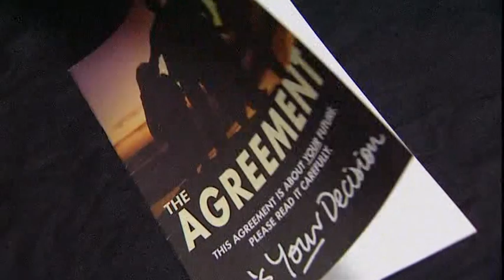BBC Northern Ireland - The View - Alex Huston age 4 and 19 Good Friday Agreement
(Alex is at 3.57mins) Brought to the Good Friday Agreement talks with his brother Patrick, Alex (Alexander) Huston now age 19 talks about his views on the Agreement.  Interviewed by BBC's Martina Purdy. Alex will be studying Politics at the University of Nottingham from September 2013.Alexander & Patrick Huston were brought to the talks in 1998 by mum Felicity Huston.